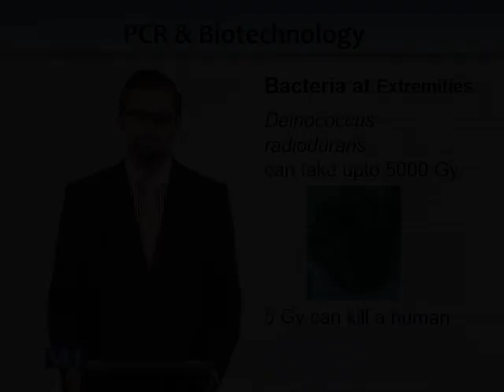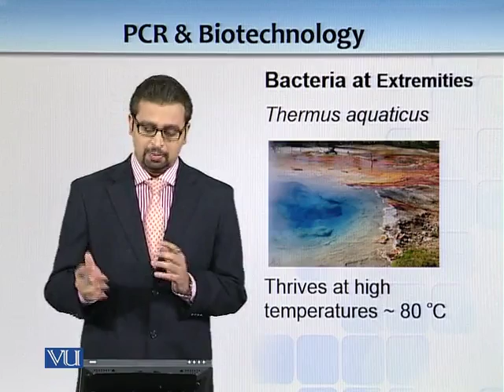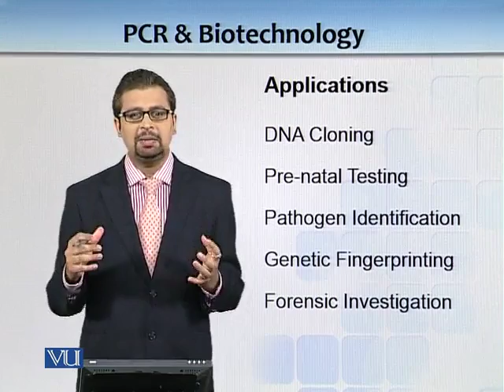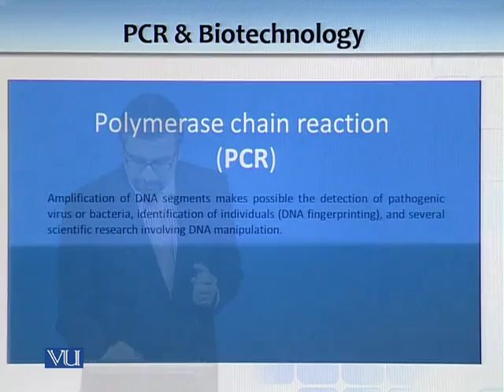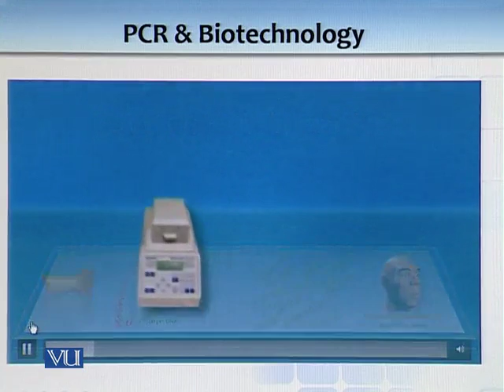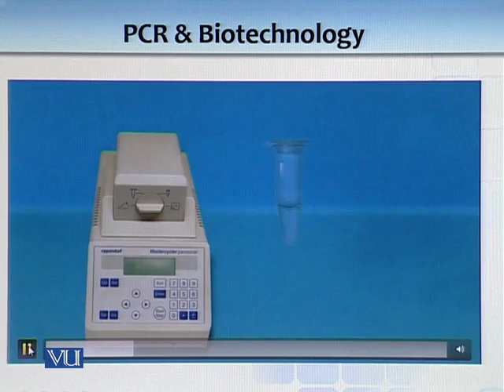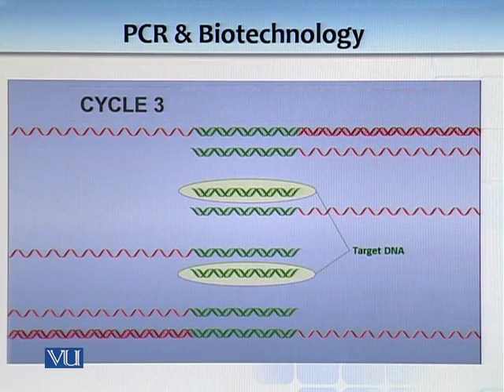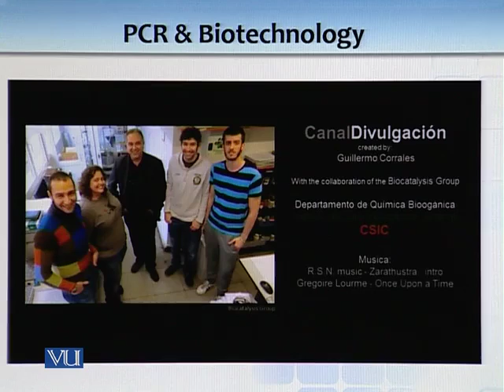BT731_Topic009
BT731 - Modern Biotechnology: Principles and Applications
Topic: 09